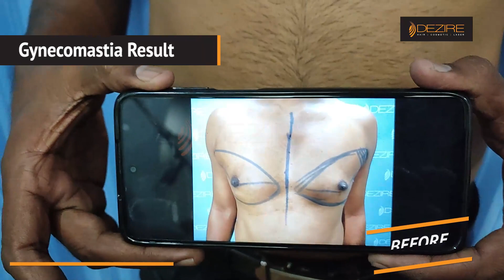2 Weeks Post-Op Gynecomastia Surgery Result 👍 Patient Feedback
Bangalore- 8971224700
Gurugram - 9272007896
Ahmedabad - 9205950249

Why choose Dezire plastic surgery center?
With over 4000+ successful surgeries and counting Dr. Prashant Yadav who is also the director of Dezire clinic is at the pinnacle of doing surgical and non-surgical treatments..
We offer treatments such as Gynecomastia surgery, LASER treatments, Hair Transplant using FUE, Liposuction using VASER, Breast surgery( Implants or Reduction), Tummy tuck, Micro-blading, and many more, If you are looking for a cosmetic or plastic treatment do reach out to US.